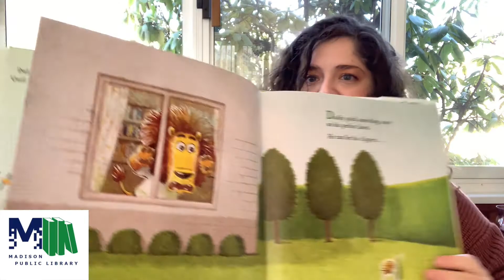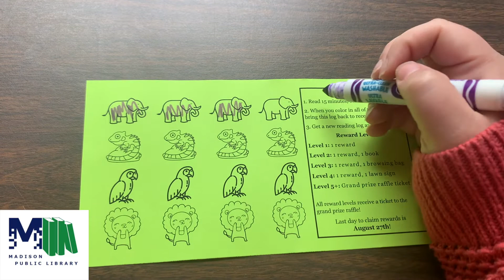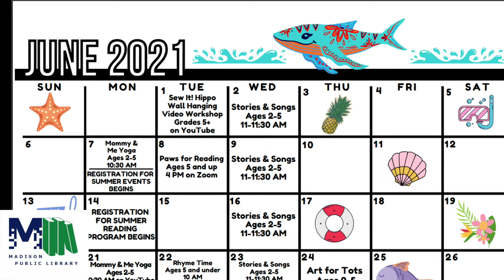Madison Public Library Summer Reading 2021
Summer reading is coming! We have a lot of fun activities planned for all ages this summer. See you at the library!